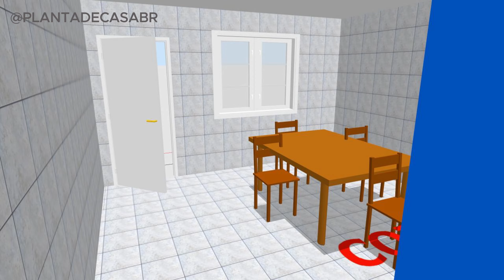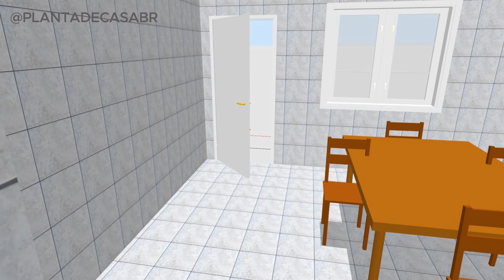2 Bedroom Casa Pequena Designs That Will Change Your Life Forever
Projeto de Casa Pequena planta casa 2 quartos

Como Desenhar Planta de Casas